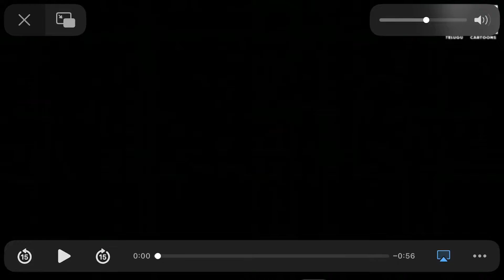Phineas and ferb intro telugu